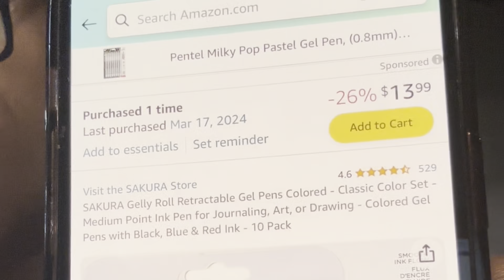I Am Healthy!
Accomplished April - Day 10  - April 8th - I Am Healthy!

GODMOMMY OF 12

Frenda (godmommy) - 45
Jymirah - 25
Geoffrey III (Tre) - 19
Josiah - 17
Kristopher - 16
Naila - 16
Mya - 14
Micah - 14
Brooke - 12
Karis - 10
Krystal - 9
Mylo - 4
Jackson - 4
A'riyah (my GiGi baby) - 3